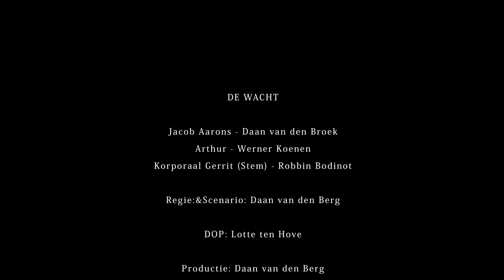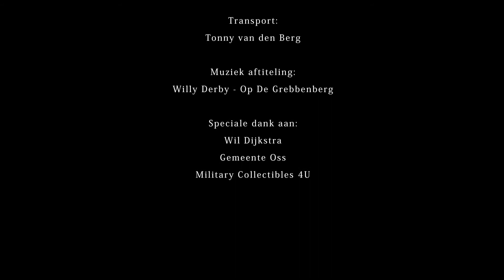De Wacht (2012)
Korte film, 10 min
Oorlog/Drama

Regie: Daan van den Berg
Met: Daan van den Broek en Werner Koenen